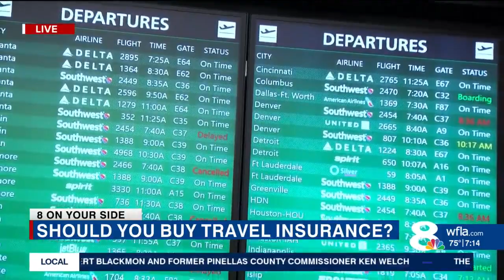Southwest cancellations continue: How to protect yourself from travel troubles